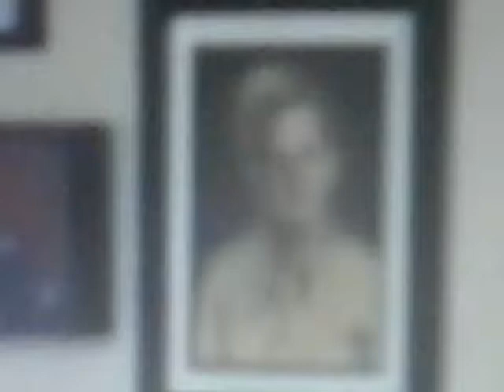Harold B. Jarrett American Legion Auxiliary Unit 342: Salisbury, North Carolina: An Old Picture!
This is an old picture of Harold B. Jarrett from the past, he was now deceased in the past. This is a veterans only organization. It was located on 1024 Lincolnton Road, Salisbury, North Carolina, 28144.